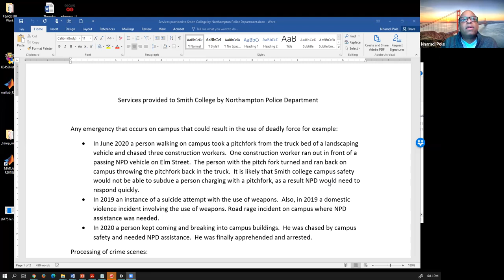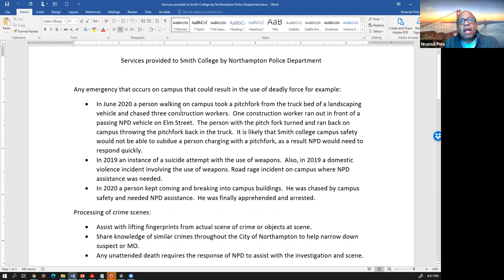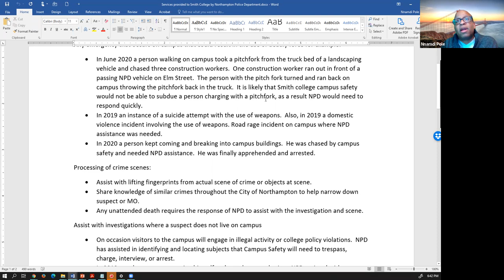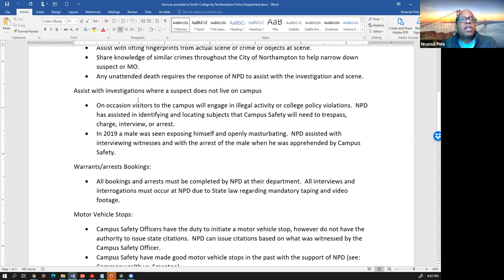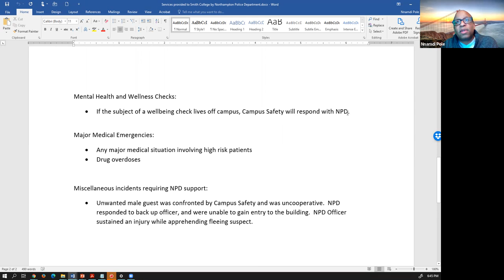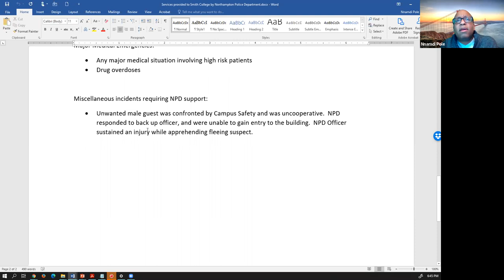Policing Policies & Services - Policing Review Commission 2/15/21